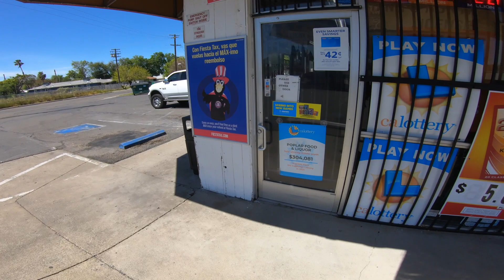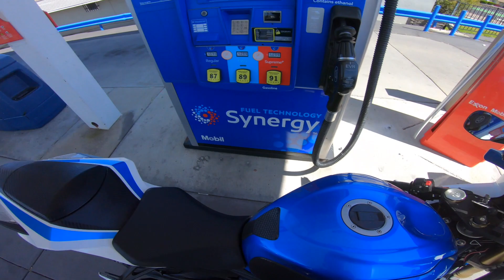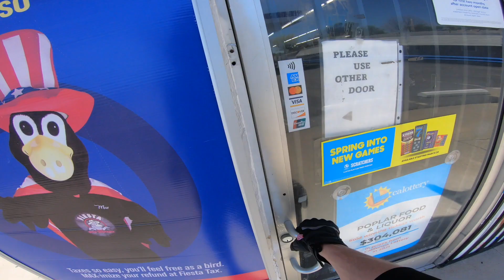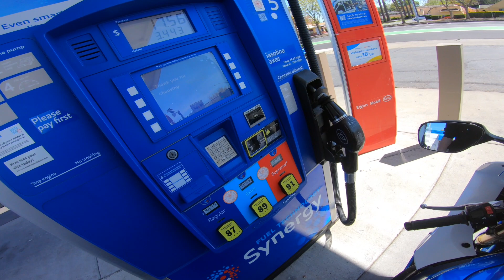FINALLY! I bought a '11 GSX-R750!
At the moment I still cant describe the feeling but this bike is more then what i could ask for in a really good way. Wanna thank everyone for watching and staying patient. I haven't stopped riding it since i bought it on my birthday. Put couple hundred miles on it, probably 300 now. Anyways, i got some top speed pulls next. Tune in fam.
RIDE FAST RIDE SAFE